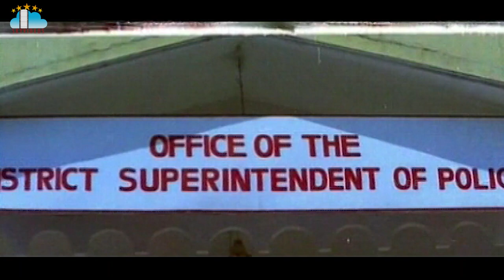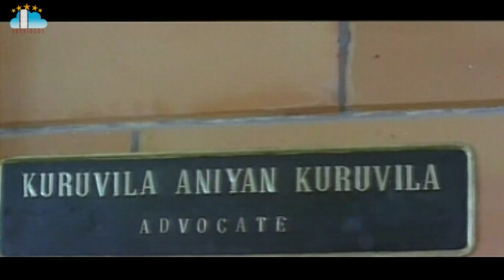Nyayaniki Sankellu Movie Part 2 Mammutty Heera